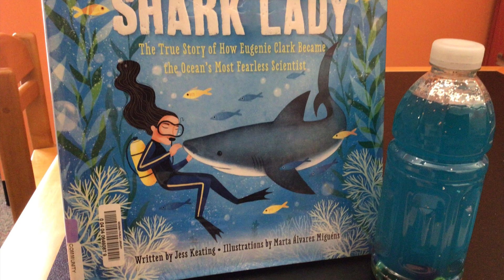Dare to Dream | Eugenie Clark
Today’s Dare to Dream is inspired by the book Shark Lady: The true story of how Eugenie Clark became the oceans most fearless scientist by Jess Keating. Through her work, Eugenie taught the world that sharks were to be admired rather than feared.